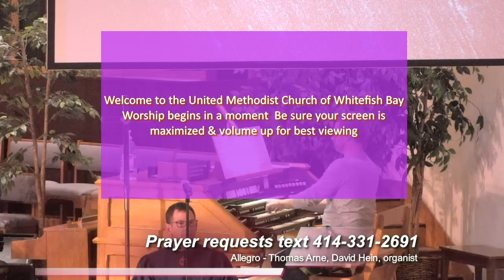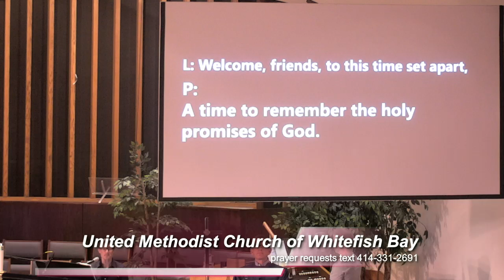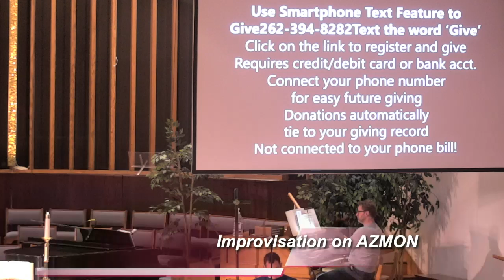May 3, 2020 10:30 am Worship